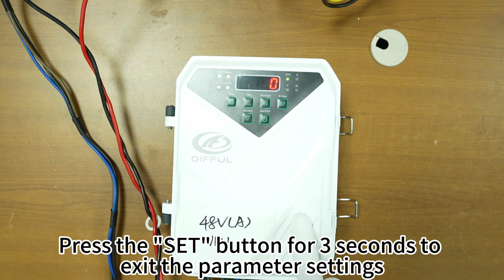How to Restore Factory Settings for DC Controllers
In this video, we will demonstrate how to reset the factory settings of Difful  DC solar water pump controller, providing you with a practical and detailed operational guide.

Difful Solar Pump Company is a professional manufacturer specializing in solar water pumps and high-speed deep well pumps. Our vision is to harness energy from sunlight, draw water from nature, and serve life.

Difful is seeking distributors worldwide and is committed to supporting their growth.

Difful Solar Pump Company also provides OEM service, click to see what customization options are available for your water pump.